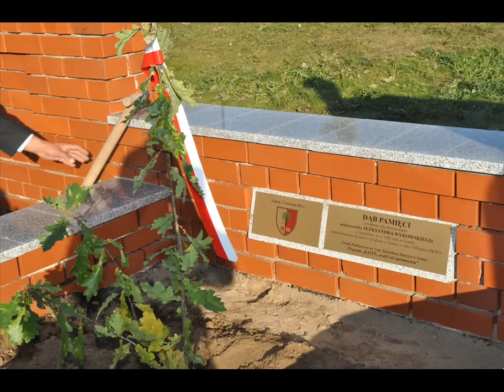DZIEŃ SYBIRAKA W ŁOMŻY 2011 (Hymn Sybiraków)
Fot.Wiesław Wiśniewski :17 września 2011 odbyły się w Łomży obchody Dnia Sybiraka .Msza święta kościele Miłosierdzia Bożego,następnie miało miejsce uroczyste przemówienie, złożenie wieńców i kwiatów przy pomniku Sybiraka oraz posadzenie pamiątkowego dębu .,,Zabity strzałem w tył głowy. Ma już swój pomnik,,